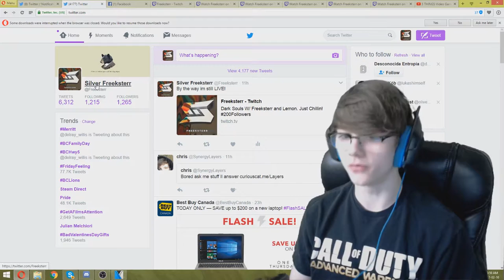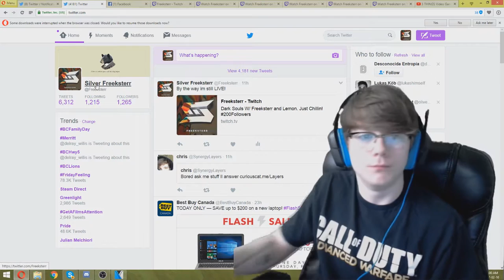Welcome to Battle Field 4. Home of the Cougars